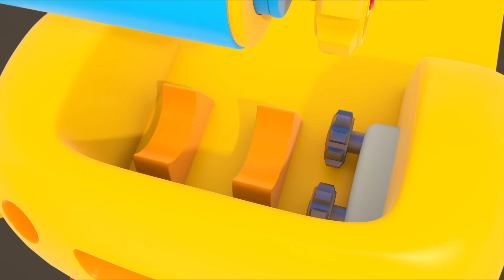Leo the Truck Español construye Aviones y helicópteros - Aventuras nuevas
Disfruta los capítulos completos con Leo el Pequeño Camión y sus amigos  Lea, Lifty, Scoop y los robots. Hoy vamos a construir aviones y helicópteros con Leo, y vamos a aprender las formas y los colores para niños en español.

Leo the Truck Español presenta videos de Leo el Camión y sus amigos los robots y canciones clásicas infantiles en español. Tenemos muchos videos educativos para niños con Leo el Pequeño Camión de juguete, canciones infantiles como Estrellita Dónde Estás?, La Araña Pequeñita, Las Ruedas del Autobús y mas videos de carritos para niños y bebés en español.

Leo el Camión es una serie educativa infantil, que sigue las aventuras del pequeño personaje Leo y sus amigos los robots, Lifty y Scoop. Leo construye diferentes vehículos de coloridas piezas en cada episodio. Ver estos dibujos animados ayudará a tus hijos a desarrollar su inteligencia espacial y vocabulario. La serie enseña las propiedades básicas de las formas, así como también los principales colores y números.

Juguetes de Leo